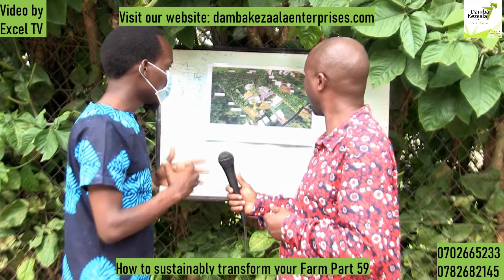How to sustainably transform your Farm Part 59